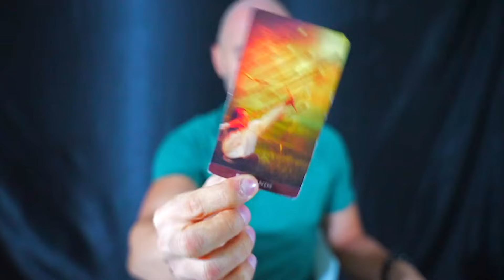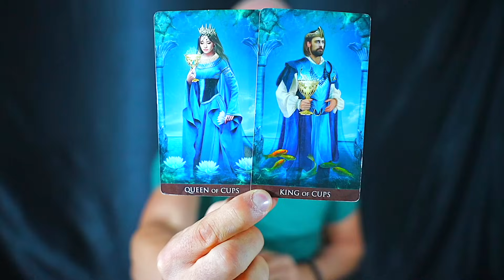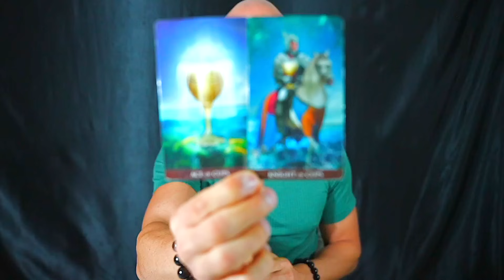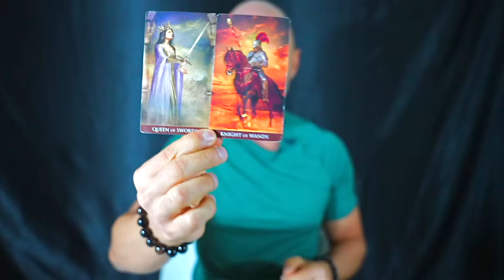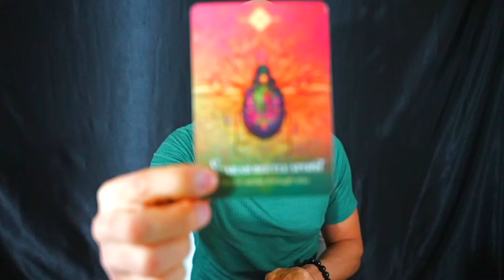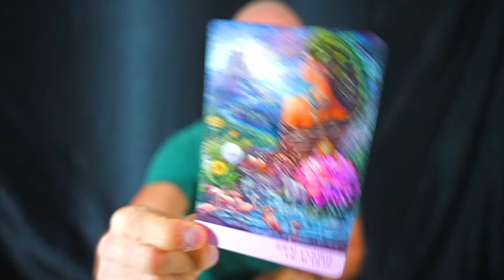PISCES — THIS IS CRAZY! — A TURN OF EVENTS THAT CHANGES YOUR LIFE FOREVER! — PISCES OCTOBER 2023